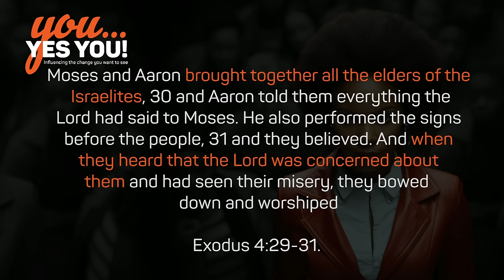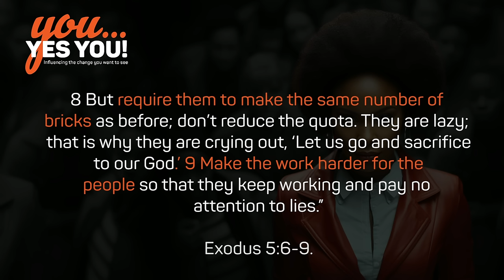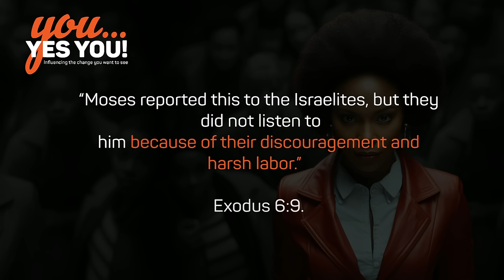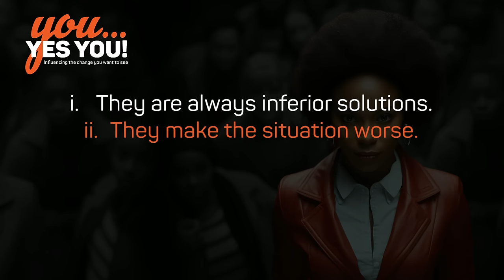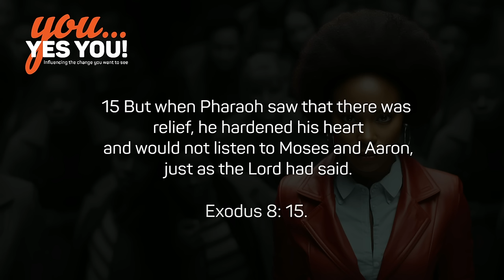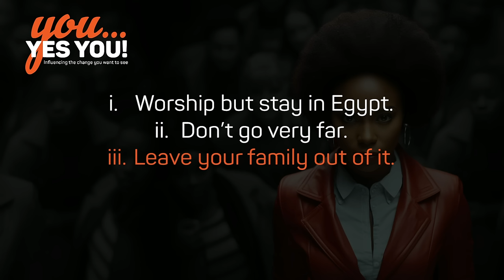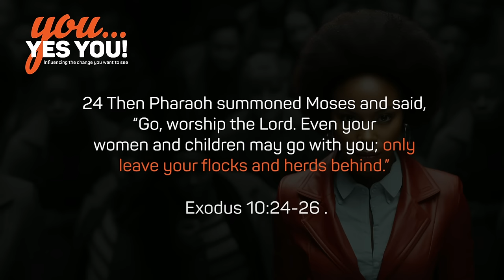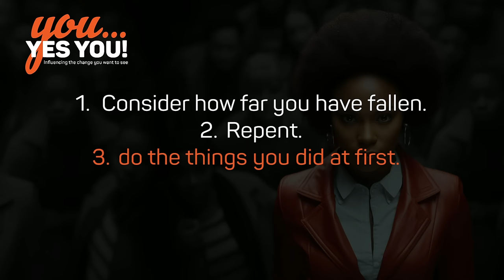YOU...YES, YOU | 3. Avoiding The Enemy's Traps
⏳At a time when our nations are desperately in need of transformation, God wants to set the captives of your nation free, but He is looking for a man/woman who can be the solution to the problem. 🔥

Though we sometimes label ourselves as unfit for the job, God earnestly desires to use his children as vessels of social and spiritual change in our communities.🤩🤩

👉Join us this August for our brand new series  'You... Yes, You', to explore how God can partner with you to influence the change you want to see; to bring generational freedom and transformation to your nation.

To find a Mavuno family near you, check out our locations